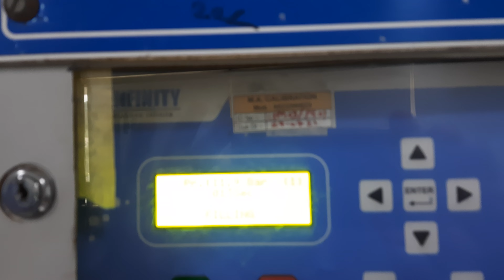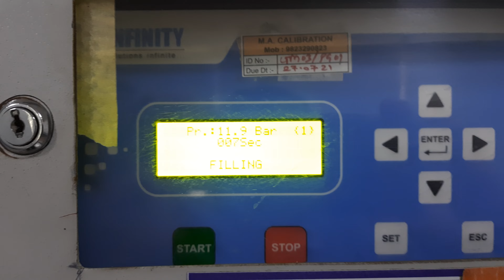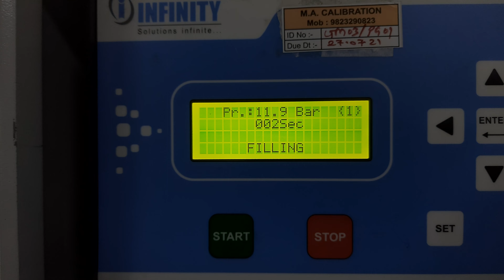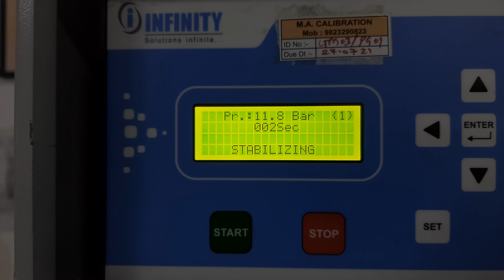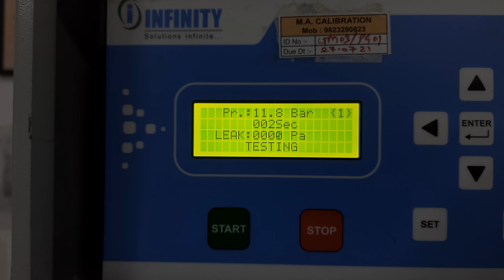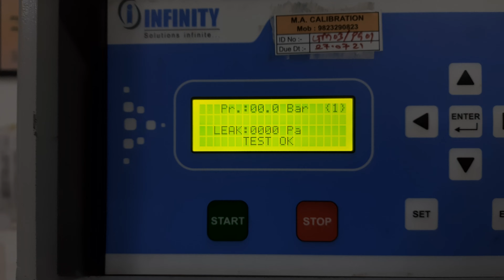Air Leak Testing For Nylon Hose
Leak testing is done at 12 bar High Pressure
Made By Infinity Automations Systems Pvt Ltd,Pune.